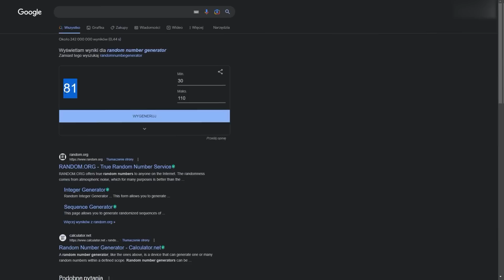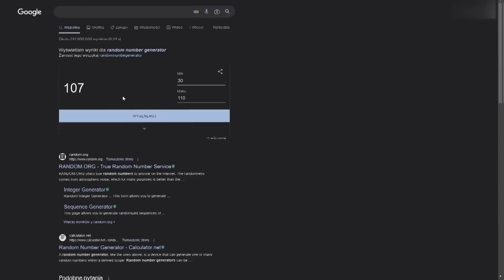DROP SMP, ale CO ZABÓJSTWO MÓJ FOV JEST LOSOWY...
/ 38470